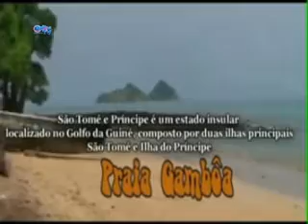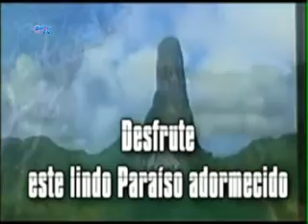turismo sao tome